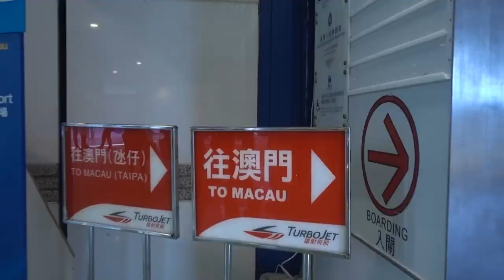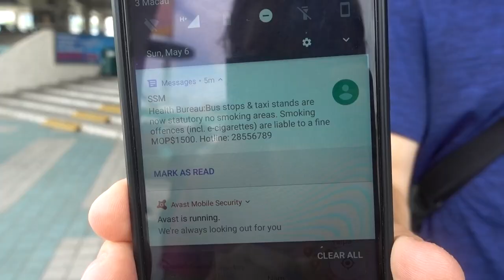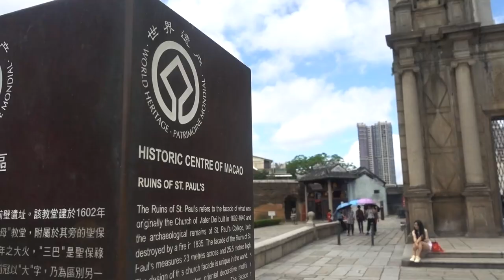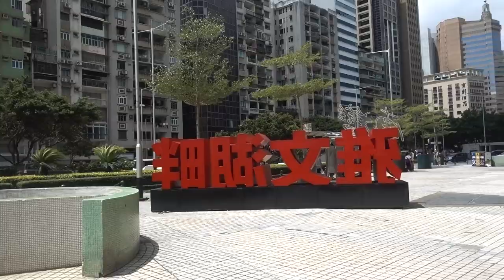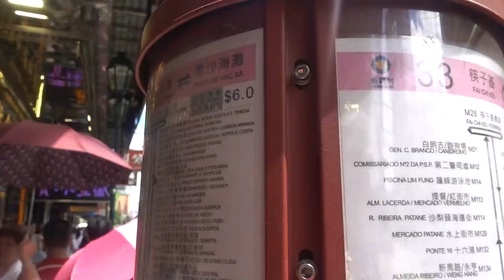Las Vegas in Asia?? Day trip to Macau!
Macau is the largest gambling center in the world and is know as the Vegas of the East.

We had never heard of Macau before we traveled, but decided to take the hour ferry ride from Hong Kong to explore this tiny 11 square mile country.

Macau // 1 YEAR World Trip // DAY 309 Part 1 // May 6, 2018 // Country #55

*1A Accommodations:

2. Booking.com: $25 off hotel after 1st use
3. Agoda - a GREAT hotel booking site, especially for Asia

*1B Other Travel

1. Chase Sapphire Preferred credit card: 60,000 airline miles after qualifying (use like a debit card, pay it off each month and enjoy FLYING for FREE!)
2. Full list of what we traveled the world with, we did a lot of research on durable, affordable products
3. American Express Cash Magnet Card: $150-$225 Cash back when you spend $1,000 (no annual fee) not necessarily a travel card, but good way to get cash back for travel :)

*2A Grocery:

3.Home Chef:$35 off first box (only cost $25 for 6 meals!)
5. $15 for Hungryroot (healthy grocery delivery)

*2B Online

1.Ebates/Rakuten: Earn $10 sign up bonus and gives you cash back on every online purchase
2. Ibotta: I’ve used this for Amazon cash back and others
3. Sams Club: get $20 e-gift card with new membership

1. Seed probiotic - FAVORITE for keeping me healthy, it’s a prebiotic and probiotic in one!
2. Eden’s Garden Essential Oil 50 Notes (most AFFORDABLE 100% therapeutic oils I’ve found, uses first press, Free US shipping, get the “Guardian” roll on to help your immune system)
3. Revive Essential Oil $10 off (100% therapeutic oils, also uses first press distillation, compare oils to YL & Doterra to find your favorites, Free US shipping)
4. Force of Nature - all natural cleaner - disinfects 99.9% and can replace all your cleaning supplies & less than $0.80/bottle. $40 off starter kit